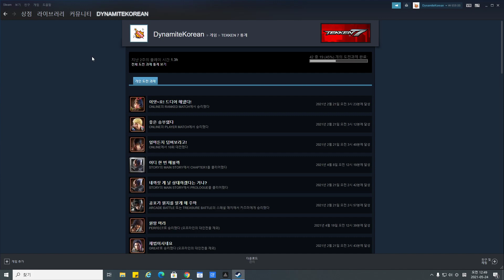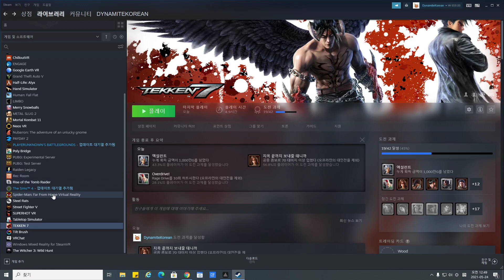철권 강등 당하고 싶냐? 스팀으로 철권하기! 발렸다....ㅜ.ㅜ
역시 뭐든지 꾸준히 해야하나보다.
근데 원래 못했다.
철권은 역시.
아.
그래도 이제 온라인으로 하니까 재밌네~ ㅋㅋ

오늘도 랭킹 도전!!